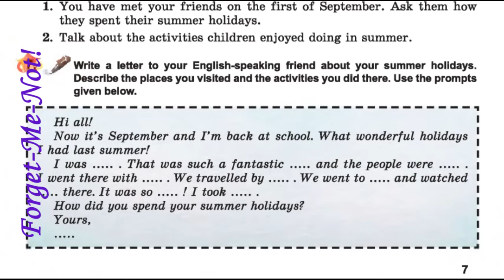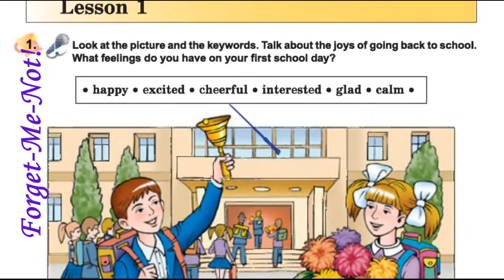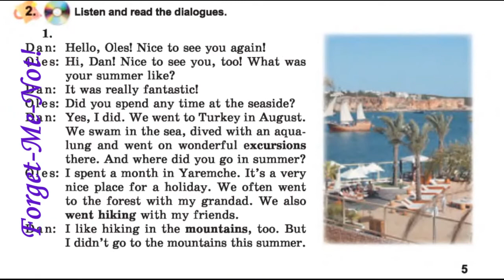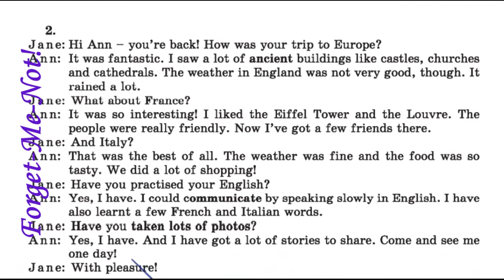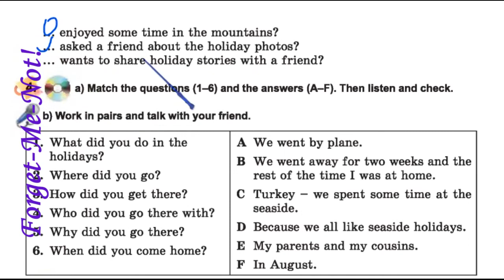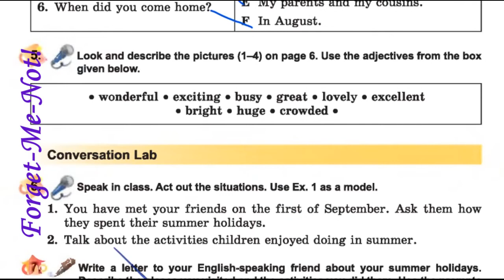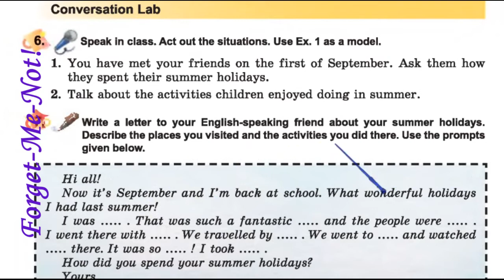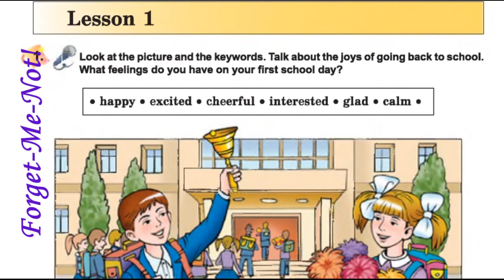Несвіт 7 Welcome Back Урок 1 с. 5-7 ✔Відеоурок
Комплімент каналу 🤗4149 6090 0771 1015 🌸Відеоурок за підручником Несвіт А. English 7 клас.
🌸Welcome Back! Lesson 1
Вітаю усіх на каналі вивчення шкільної англійської! Попереду ще багато нових відео, слідкуйте!